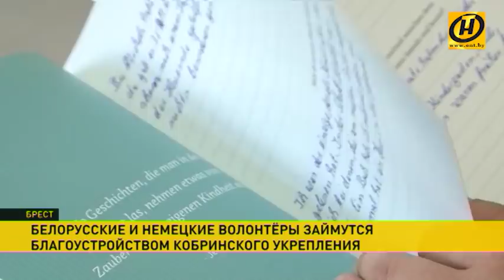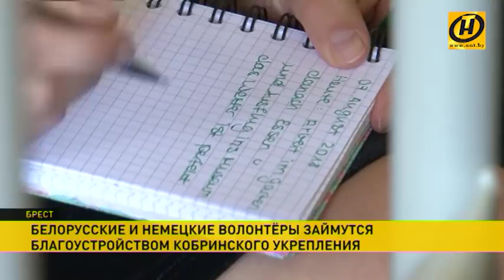Белорусские и немецкие волонтёры благоустраивают Брестскую крепость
Международный отряд займётся благоустройством Кобринского укрепления, где шли самые жестокие бои.